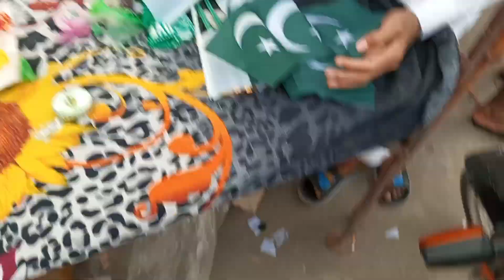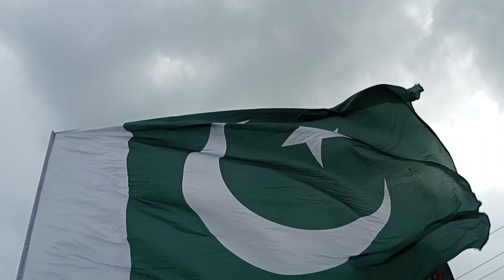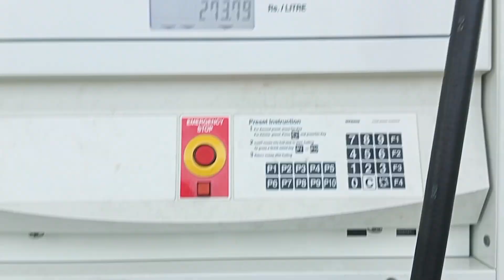|14 August 1947❤😍|How To Celebrate 14 August In Gujranwala 😲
On August 14, 1947, Pakistan also gained independence from British rule and was officially established as a separate nation. This day is celebrated annually as Independence Day in Pakistan. It marks the end of British colonial rule in the region and the creation of the state of Pakistan

Quaid-e-Azam Muhammad Ali Jinnah, born on December 25, 1876, was a prominent leader and statesman in the Indian subcontinent. He played a vital role in the creation of Pakistan and served as its first Governor-General until his death on September 11, 1948. Jinnah's leadership and advocacy for a separate Muslim state led to the establishment of Pakistan on August 14, 1947. He is widely respected as the "Father of the Nation" in Pakistan for his efforts in achieving independence and shaping the early trajectory of the country.

Quaid-e-Azam Muhammad Ali Jinnah's hard work was instrumental in achieving the creation of Pakistan. His dedication, political acumen, and strategic leadership played a crucial role in advocating for the rights of Muslims in British India and eventually in the establishment of a separate nation for them. Jinnah tirelessly worked to negotiate with British authorities and other political leaders to secure the interests of the Muslim community.

His efforts included legal and political advocacy, negotiation, and mobilization of public support. He navigated complex political landscapes and effectively communicated the vision of a separate Muslim state. His role as a statesman, lawyer, and leader was pivotal in shaping the course of history, leading to the creation of Pakistan on August 14, 1947.

Jinnah's hard work and determination continue to be remembered and celebrated in Pakistan as he is considered the founding father of the nation. His legacy as Quaid-e-Azam, meaning "Great Leader," remains an inspiration for leadership, dedication to principles, and the pursuit of a vision.

THANK YOU QUAID_E_AZAM FOR BEAUTIFUL COUNTRY PAKISTAN 🇵🇰😍😇